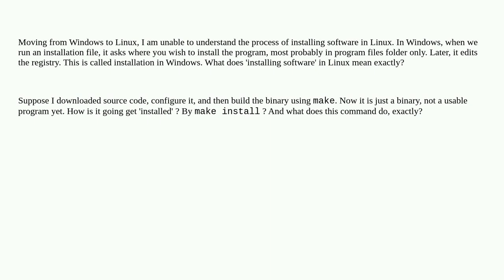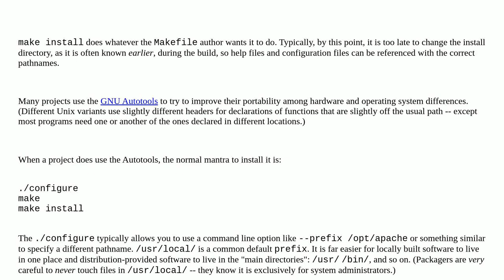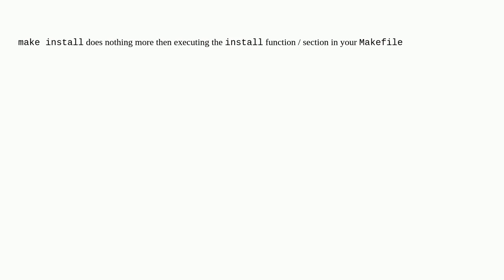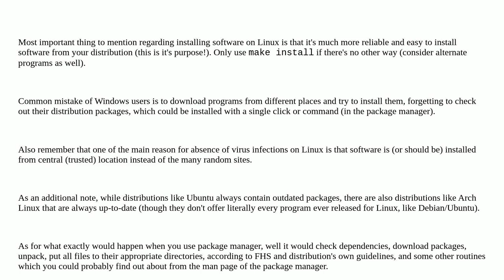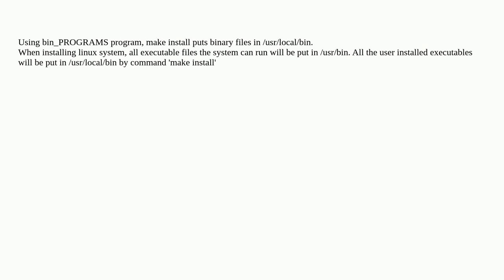What does 'make install' do?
A special thanks goes out to the awesome community

  make installation